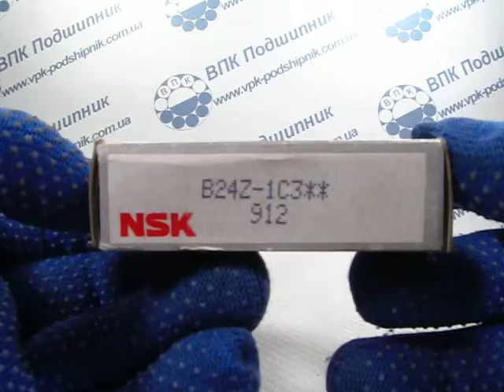Подшипник B24Z -1C3 NSK 25*62*16